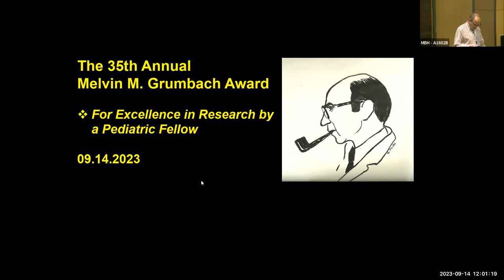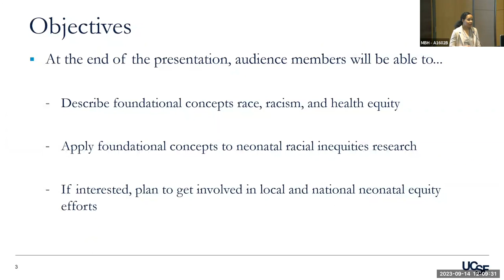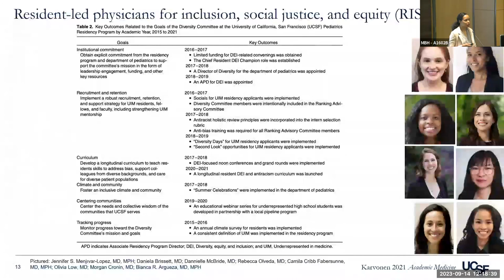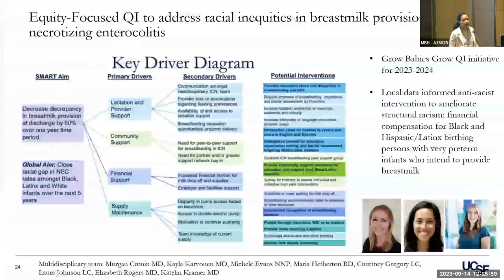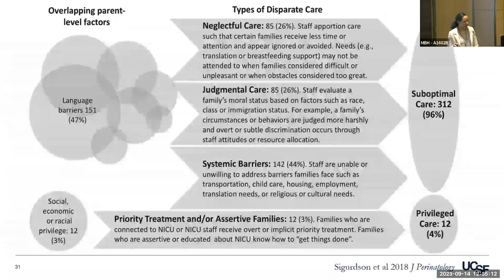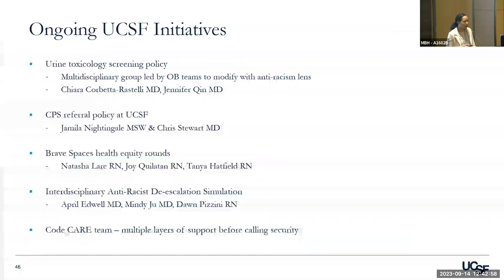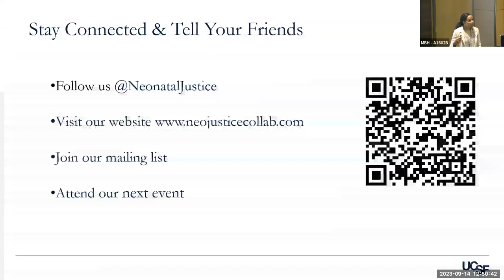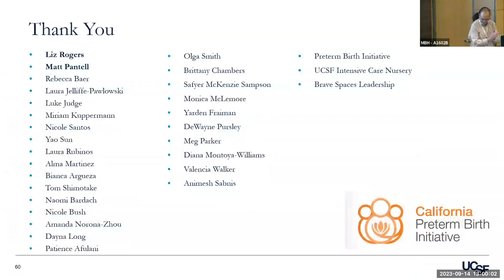September 14, 2023 - Grumbach Award Lecture: Confronting Racism to Advance Neonatal Health Equity